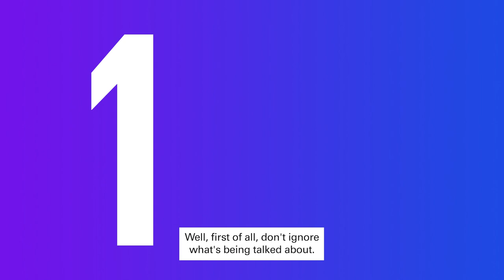What should you be doing now to prepare for the 2024 General Election?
Tim Sarson explores the two key things you should be doing now, as a tax leader, for success in 2024.